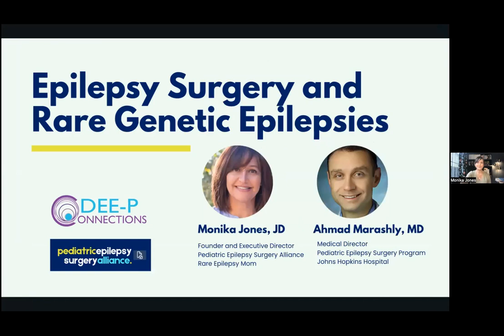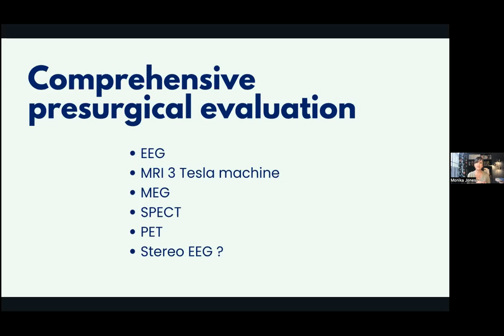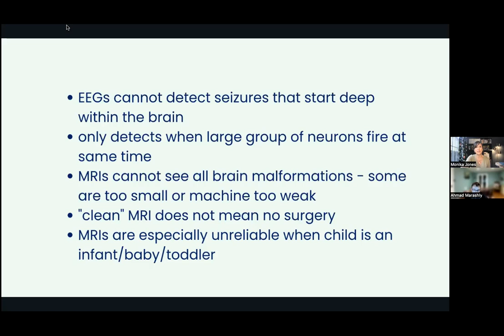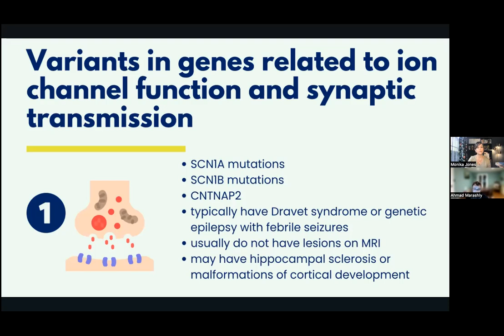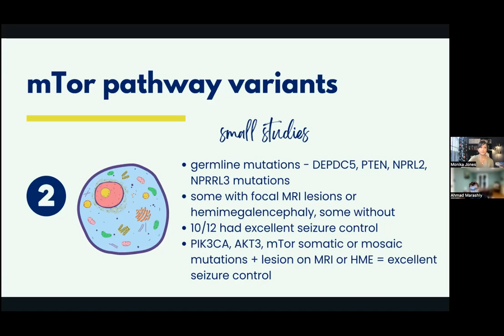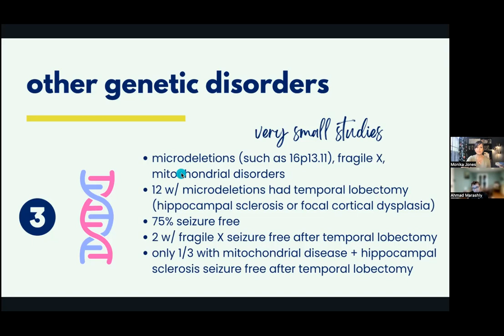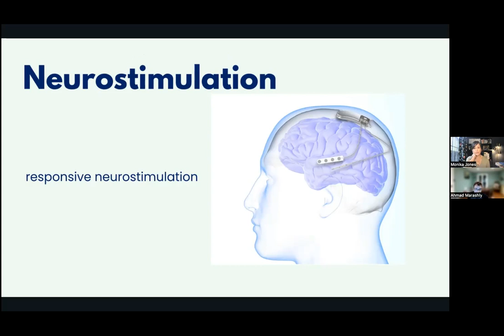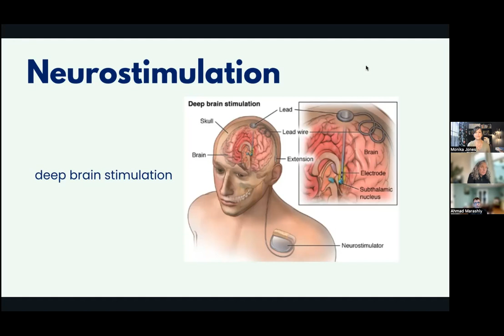DEE-P: Epilepsy Surgery for Rare Genetic Disorders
Learn about when and why you should consider epilepsy surgery for your child with a DEE or genetic epilepsy.

Webinar panelists are:

Dr. Ahmad Marashly - Medical Director, Pediatric Epilepsy Surgery Program, Johns Hopkins Hospital
and
Monika Jones, JD - Founder and Executive Director of the Pediatric Epilepsy Surgery Alliance

In this webinar, you will:
- Get an intro to epilepsy surgery for those with genetic epilepsies
- Hear about the growing body of literature that supports brain surgery for both palliative and sometimes curative surgery
- Learn about the genetic disorders that cause refractory epilepsy, and better understand ion channel dysfunction/sodium channel mutations/mTOR pathways & surgery